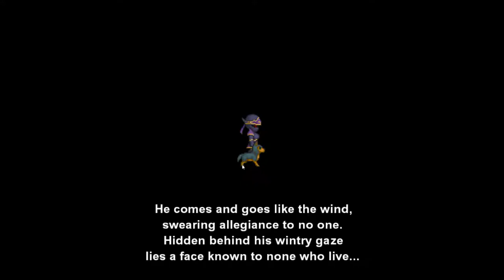Final Fantasy VI Ep 3 - Forest Training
As we go further along in the story I will train a bit to keep up with the levels.